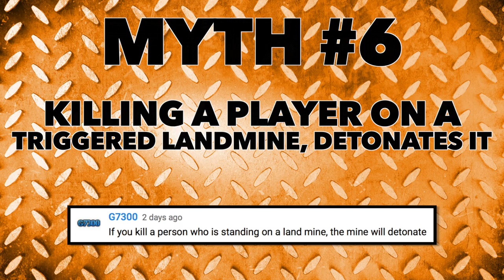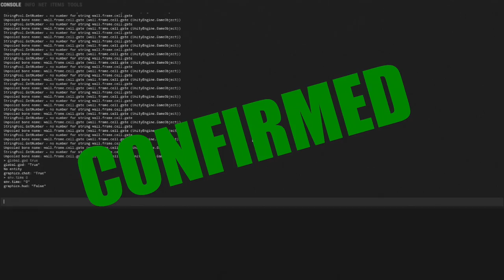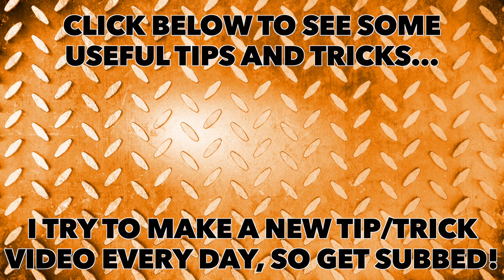Rust Academy: MYTHBUSTERS #18 | STABILITY CHECK & CUPBOARD BUG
This is MYTHBUSTERS video #18! Leave suggestions below...

We are still performing raids over on CM GAMING so check them out!

1st Song: PEAK
2nd Song: CHEESE
3rd Song: 13.
4th Song: CROWN